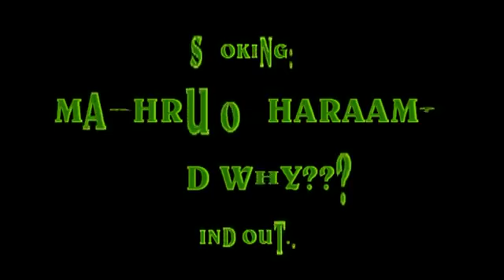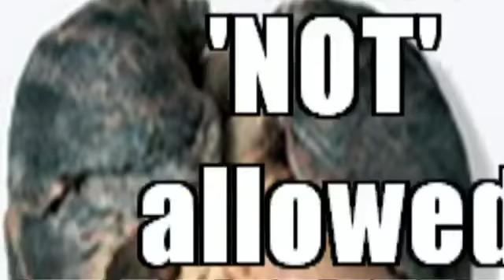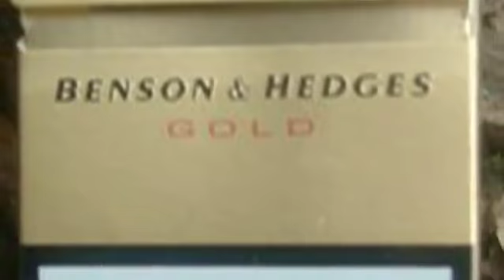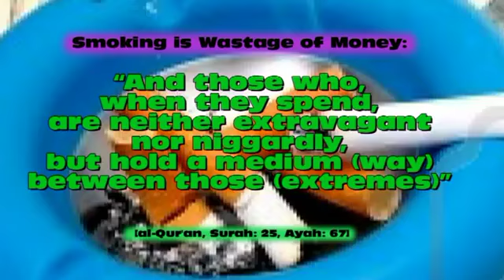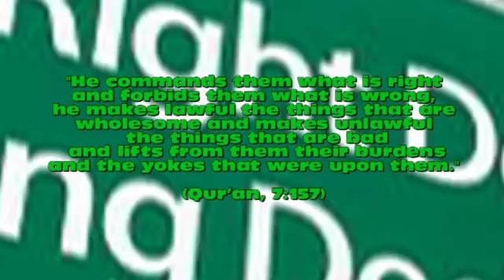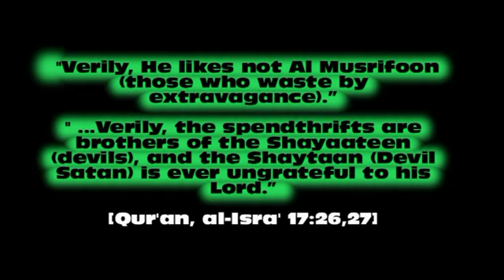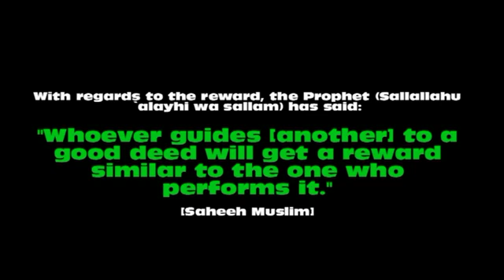smoking cigarettes is allowed or haram in Islam? Dr Zakir Naik - Bilal Phillips